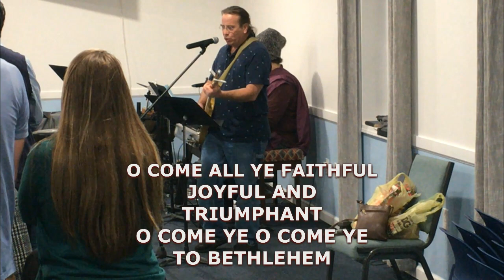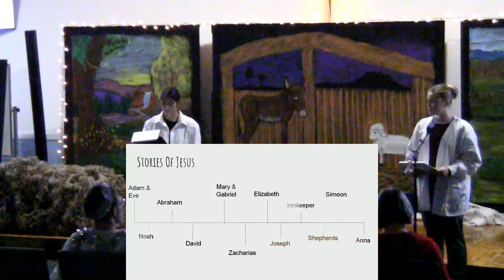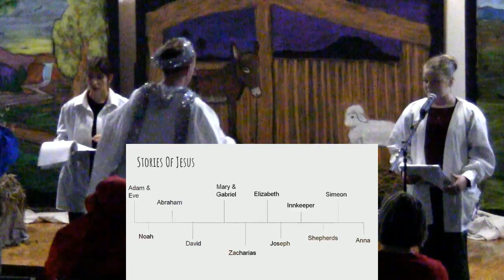12-24-23 Christmas Eve